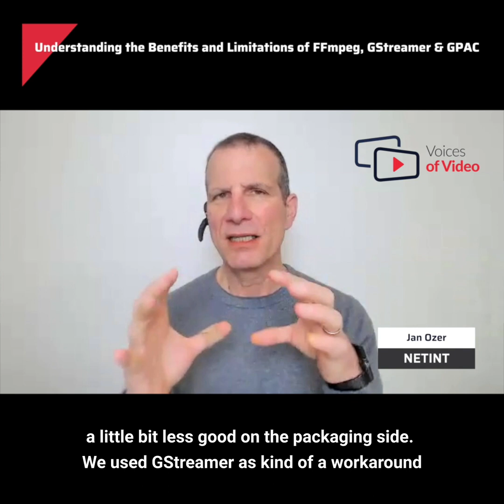NETINT Technologies about exploring FFmpeg, GStreamer, and GPAC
Watch Jan Ozer and Romain Bouqueau as they discuss the understanding strengths and functionalities of FFmpeg, GStreamer, and GPAC helps in selecting the right tools for video processing and streaming, ensuring efficient workflows and exceptional user experiences.

📥📨📤 Sign up for the NETINT monthly newsletter for insight into Video Industry and ASIC-based video processing technology